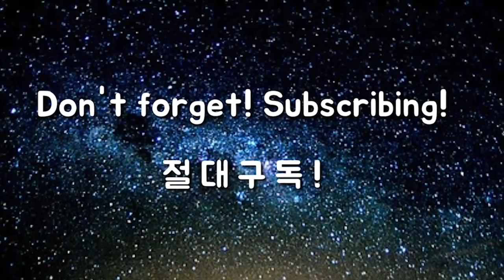7번 아이언으로 170미터, 일단 치고보자? [아이언 시리즈] - 8탄 "빅스윙"